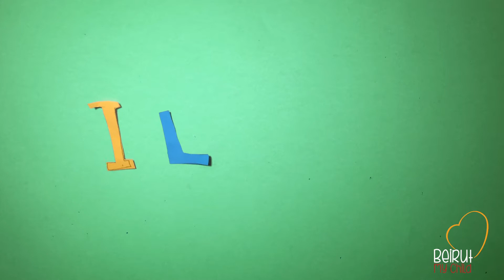Beirut My Child Final Film 2021 by Beirut Film Society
Animated film executed by the children of Beirut My Child, a project by Beirut Film that came as a response to the Beirut Blasts of August 4, 2021, in Burj Hammoud
Supported by La Guilde and Fondation de France, hosted by Center Howard Karagheusian.